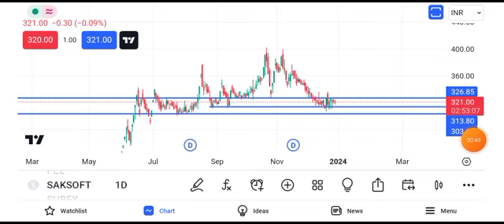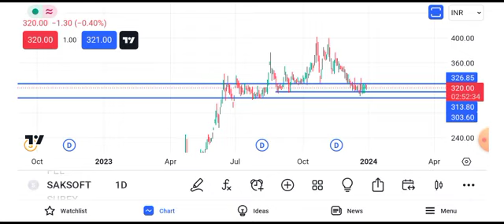saksoft share latest news || saksoft share latest news today